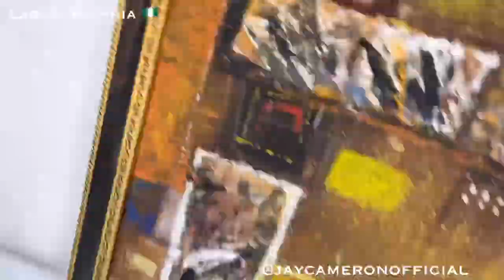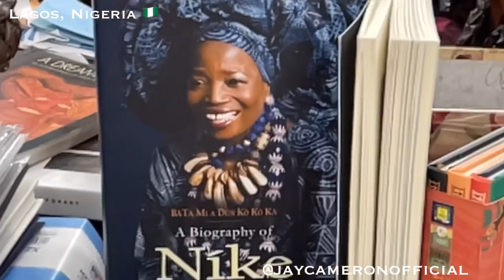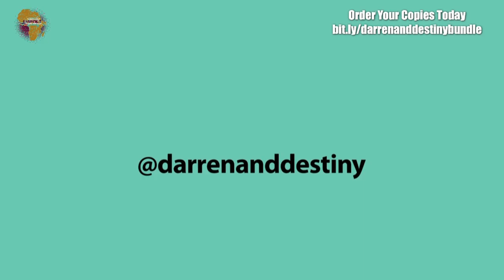Inside of Nigerias Amazing & Spectacular Art Gallery by Madame Nike - 24n24 #1